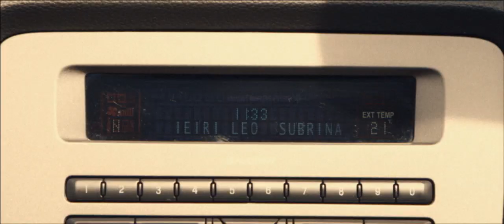TOWER RECORDS SHIBUYA -LIVE LIVEFUL!- CONCEPT MOVIE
2012年11月23日にリニューアルオープンしたタワーレコード渋谷店のコンセプトムービーです。

[出演者]
AIBO / 石亀協子 / Jean-Ken Johnny（MAN WITH A MISSION） / 鈴木勲（OMA SOUND） / 鎮座DOPENESS / 成海璃子 / HIFANA / HIRONA / Houribe LOU / 箭内道彦 / 山嵜廣和（toe） / U-zhaan / 吉田沙世
Parkour ： ZEN、ユータロウ、898（Tokyo PARKOUR MONSTER Family）